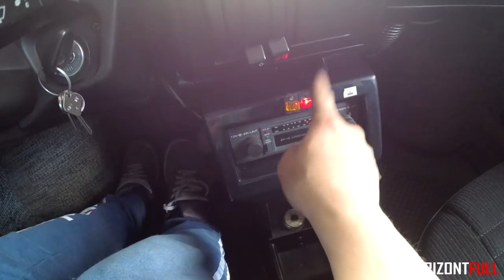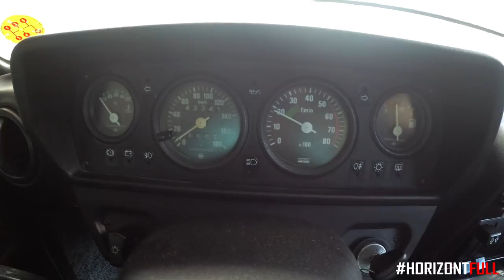PRVNÍ START ŠKODA 130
Máme tady po dlouhé době ve videu naší Škodu 130L. Je jaro všechno se probouzí ze zimního spánku a tak je na čase probudit i naší Škodovku. No a proč si rovnou neukázat první start po zimě? Tak jdeme na to! SLEDUJ NÁS!

SLEDUJ NÁS!